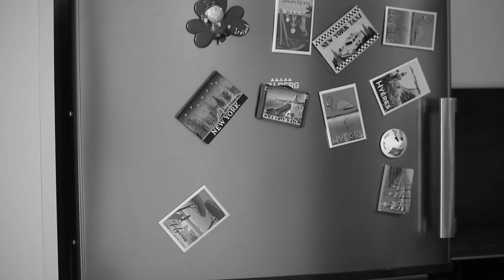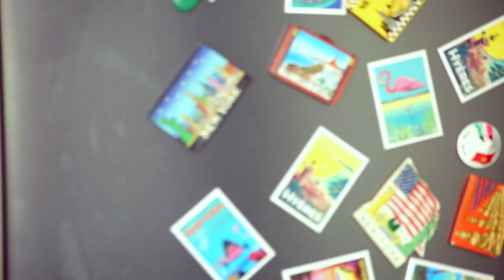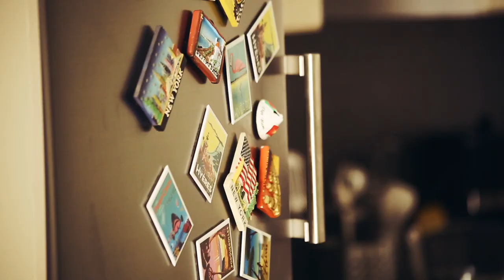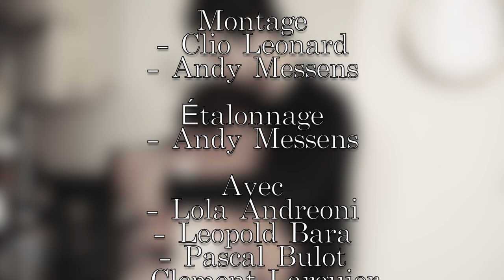AIMANT - Clio Leonard - Kino#3